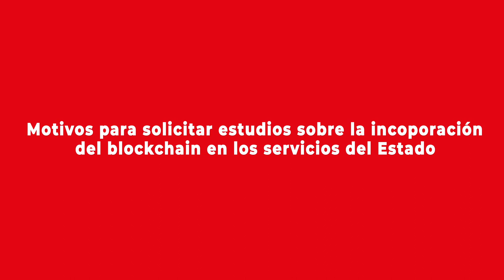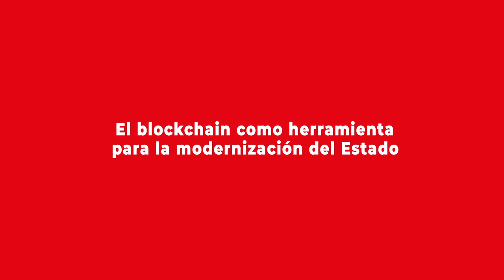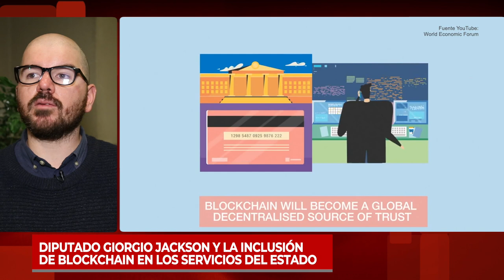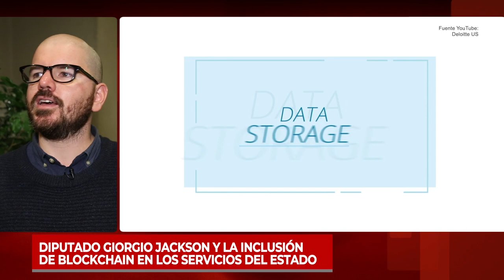Diputado Giorgio Jackson y la inclusión de blockchain en los servicios del Estado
Para el parlamentario es fundamental que se hagan estudios que permitan determinar dónde sería más conveniente incorporar blockchain en los servicios públicos como una manera de proteger los datos sensibles de la población.